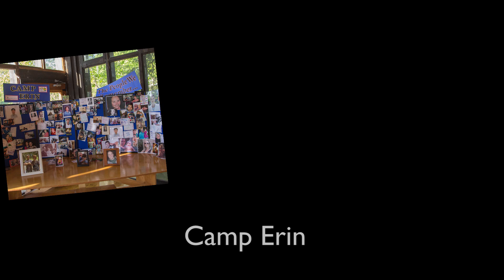Dr Jay Children's Grief Centre R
This is perhaps the most perfect, focused, hard-working group of people, dedicated to children and their families in times of crisis.  To a child, the loss of a parent, sibling or best friend can be devastating and even life-threatening.  Dr. Jays works with families through a terminal illness and on into counselling after death.   We must be eternally grateful for their service.  They are worthy of your support.  What an honour to tell this story.